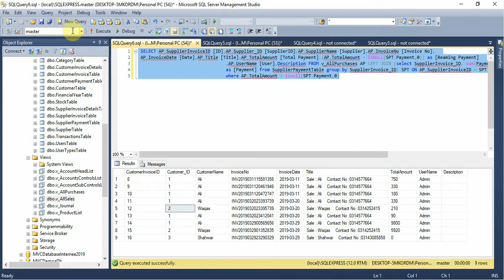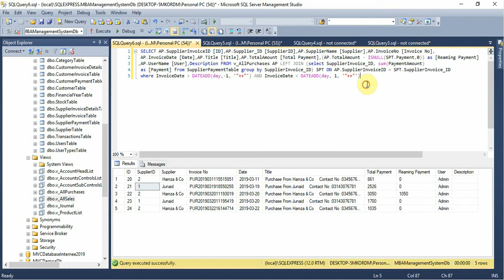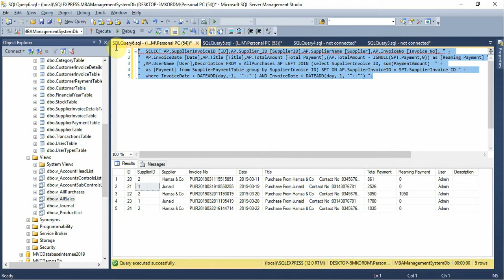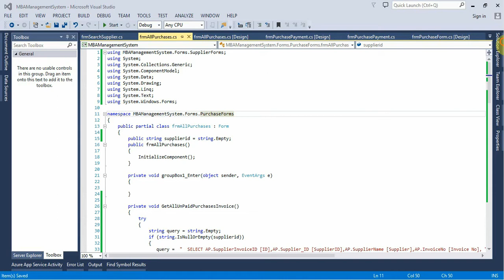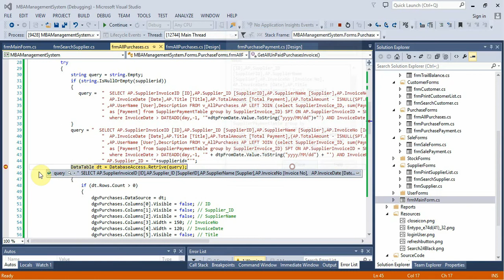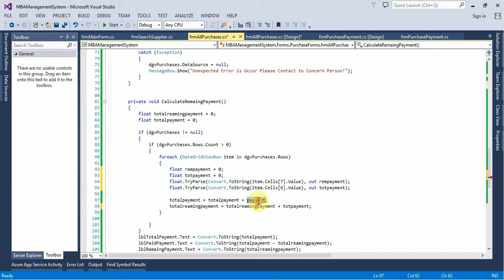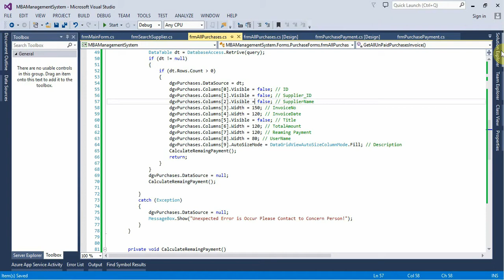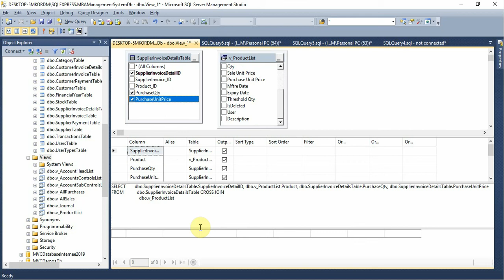Accounting Management System Part 117 All Purchases Filtering Form in C# C Sharp